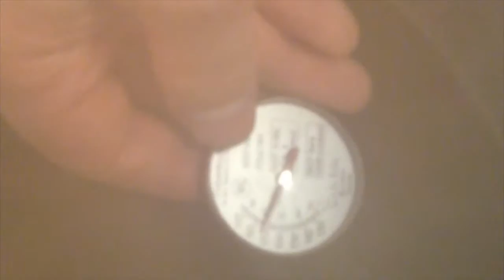#1 Brew: Amber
This is the first of many Homebrews the Red Beerd boys will be making. Our brew date was Sept. 30th. We're expecting to bottle on Sept. 9th for enjoyment and tasting notes on/after Sept. 23rd.